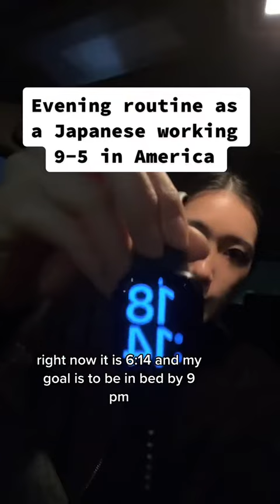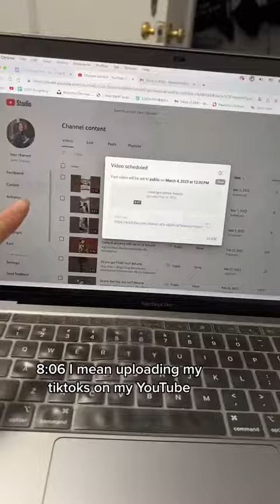My evening routine as a a Japanese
Thank you so much for checking my contents🙏🏻